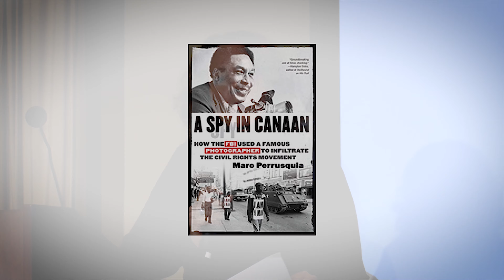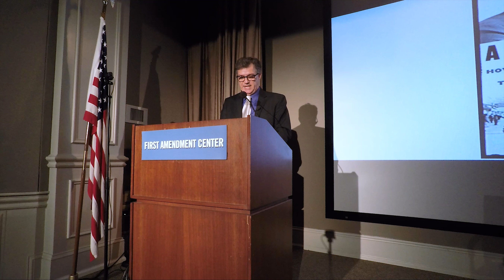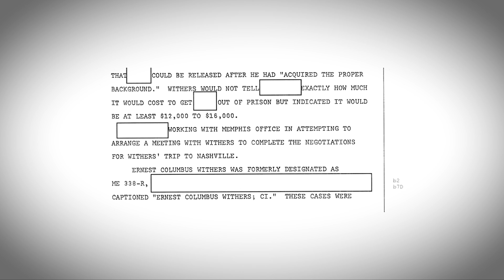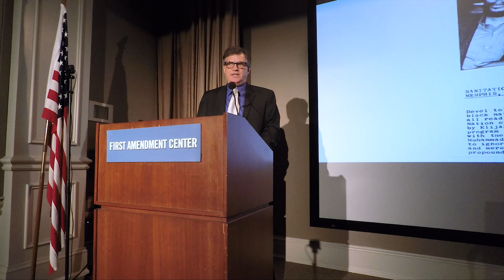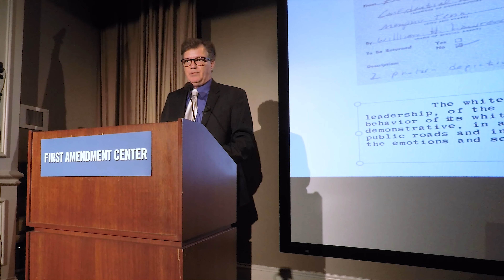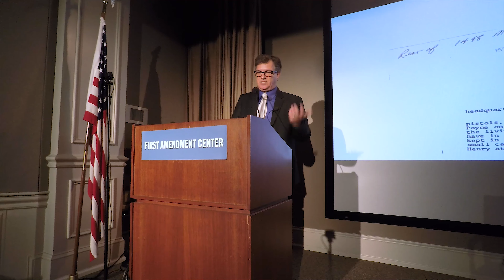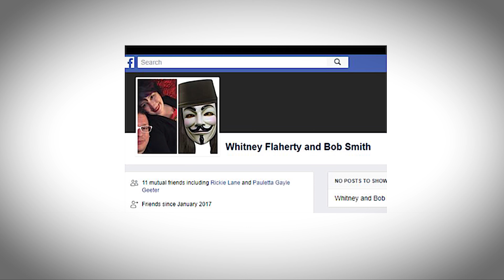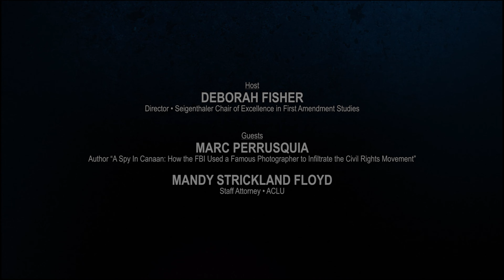THE SEIGENTHALER SERIES • A Spy In Canaan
Host
DEBORAH FISHER
Director • Seigenthaler Chair of Excellence in First Amendment Studies

Guest
MARK PERRUSQUIA
Author “A Spy In Canaan: How the FBI Used a Famous Photographer to Infiltrate the Civil Rights Movement”

MANDY STRICKLAND FLOYD
Staff Attorney • ACLU

Executive Producer
KEN PAULSON
President • First Amendment Center
Dean • College of Media and Entertainment • Middle Tennessee State University

Producer
DEBORAH FISHER

Video Production
STEVE BOYLE
SkidMedia | SkidFilms Inc.

Special Thanks
GAY CAMPBELL
John Seigenthaler Center

The Seigenthaler Series
is made possible with the support of:

John Seigenthaler Chair of Excellence in First Amendment Studies

Nashville Public Television

Overby Center for Southern Journalism and Politics at the University of Mississippi

Society of Professional Journalists

Student Media of Vanderbilt University

The Tennessean

Vanderbilt University

Dedicated to the memory of John L. Seigenthaler